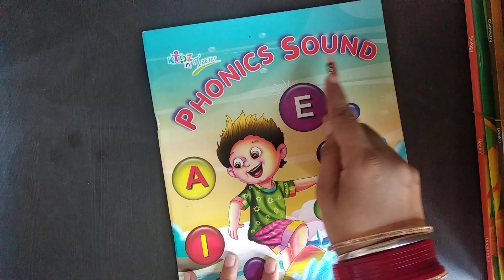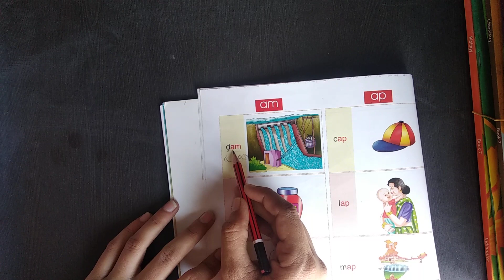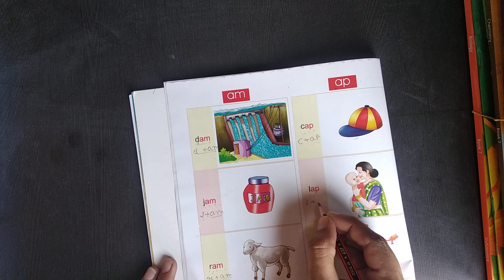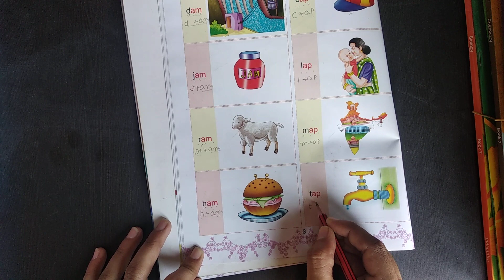LKG Grade | English | AV Assignment 4 | 5th June 2020